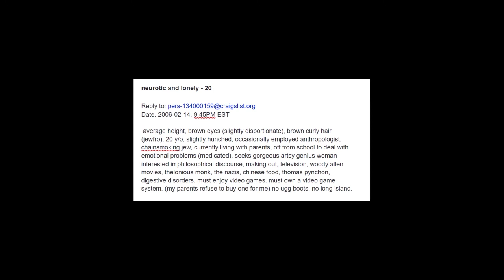Craigslistlieder- Neurotic and Lonely by Gabriel Kahane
Craigslistlieder
by Gabriel Kahane
texts from anonymous sources on craigslist.org

Andrew Garland, baritone
Sarah Thune, piano

David Starry, audio/video

Presented by the Sohap Ensemble

Text:

neurotic and lonely - 20
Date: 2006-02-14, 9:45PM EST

 average height, brown eyes (slightly disportionate), brown curly hair (jewfro), 20 y/o, slightly hunched, occasionally employed anthropologist, chainsmoking jew, currently living with parents, off from school to deal with emotional problems (medicated), seeks gorgeous artsy genius woman interested in philosophical discourse, making out, television, woody allen movies, thelonious monk, the nazis, chinese food, thomas pynchon, digestive disorders. must enjoy video games. must own a video game system. (my parents refuse to buy one for me) no ugg boots. no long island.